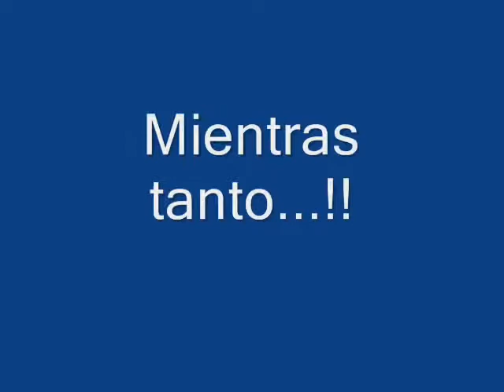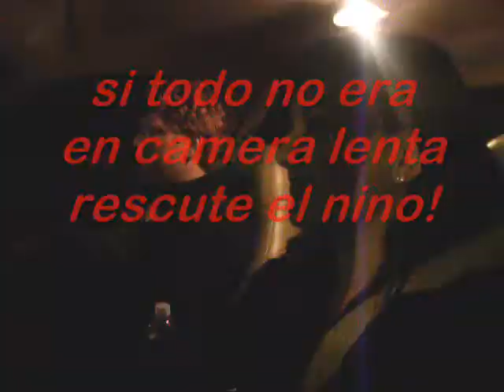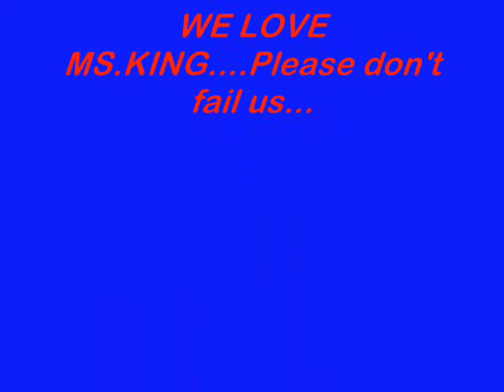Spanish_0001.wmv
Thrilling epic tale of a drivers' license exam.  Or a Spanish II project.